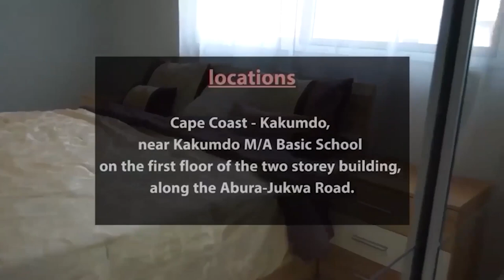IF YOUR MONEY GET LOST🔥 IT MEANS SOMETHING SPIRITUALLY😳 Mallam Chika REVEALS